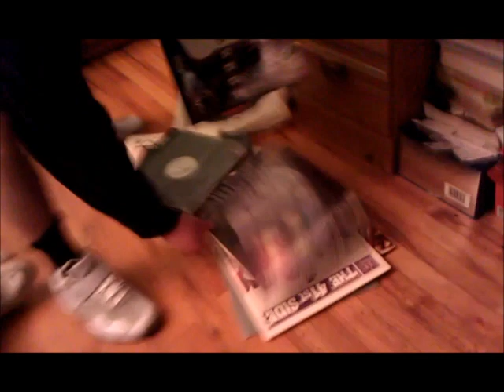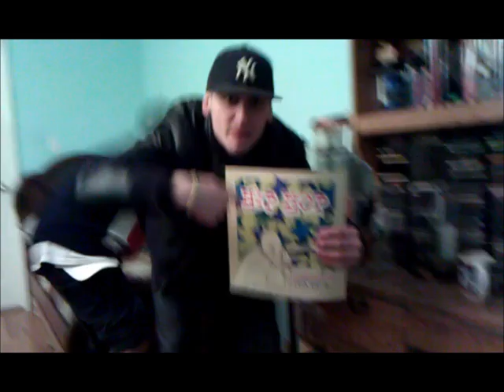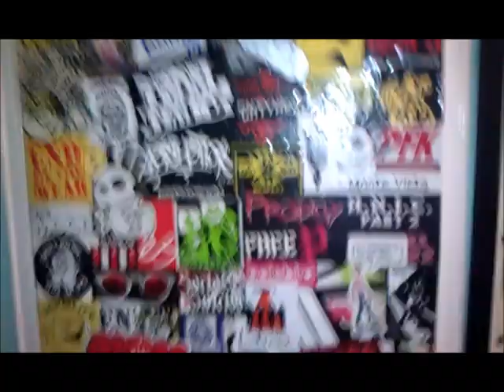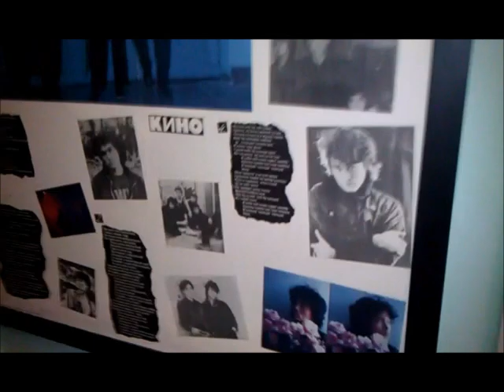RIP MATZ Exclusive Interview LunaParkTV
RIP MATZ LUNAPARK CONEY ISLAND LEGEND 11224